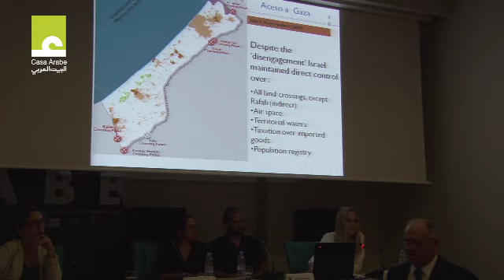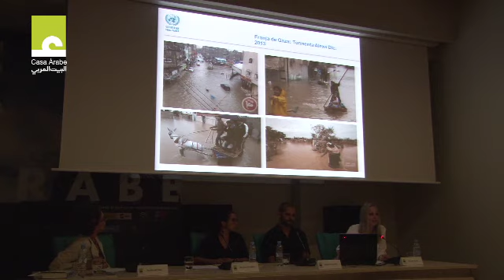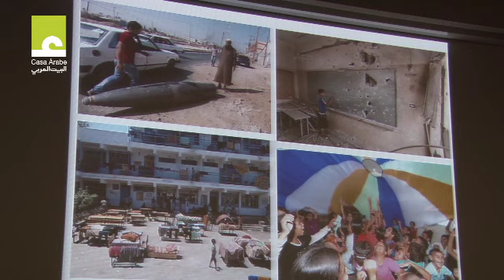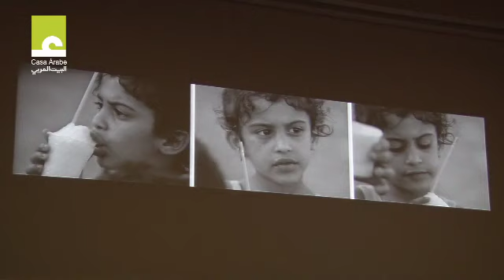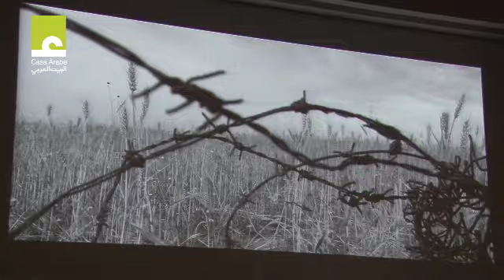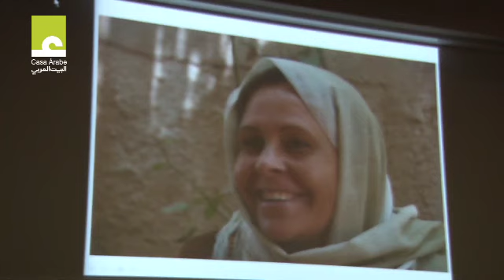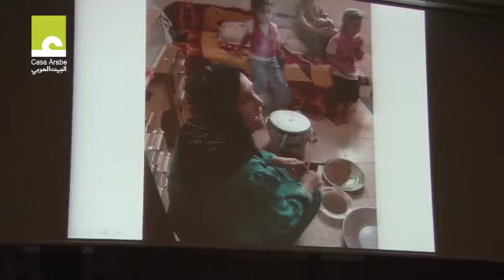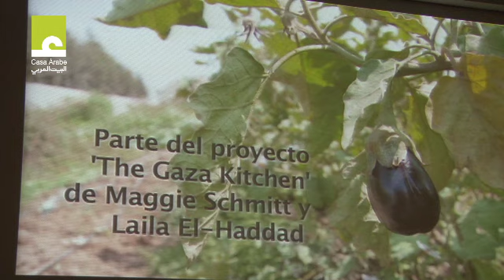Vivir en Gaza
Casa Árabe se aproxima a la realidad de los gazatíes en su día a día antes de la ofensiva, con este acto en el que participaron Raquel Martí, directora del Comité Nacional UNRWA-España; Maggie Schmitt, escritora e investigadora; y David Segarra, director de documentales y periodista, y será presentado por Nuria Medina, coordinadora de Cultura de Casa Árabe.

Tras sus intervenciones, se presentó el libro "The Gaza Kitchen" y se proyectó el cortometraje Condom Lead, de Mohamed y Ahmad Abunasser (Palestina, 14 min., 2013. Selección oficial Festival de Cannes 2013).